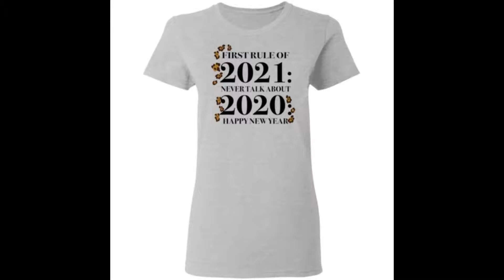First rule of 2021 never talk about 2020 happy new year t-shirt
Come to Bucktee and own our First rule of 2021 never talk about 2020 happy new year t-shirt, hoodie, ladies tee, sweater,…available.